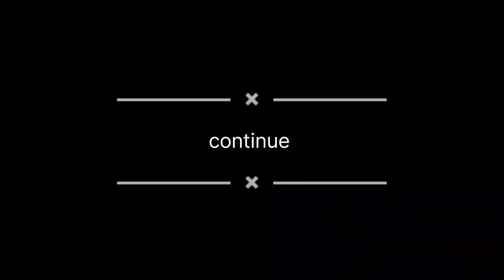Hindu Yatra In Pakistan|Hinglaj Mata Mela 2023#hinglaj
about Hinglaj history
The ancient cave temple, located in Balochistan's mountainous Hingol area in Lasbela district, is over 5,000 years old. It comes alive every year during the three-day Hinglaj Mata festival, arguably Pakistan's largest Hindu festival, which attracts over 100,000 devotees from all parts of the country.
query
how Pakistani celebrate festival
Pakistani Hindu Life
Pakistani Hindu festival
Pakistani Hindus